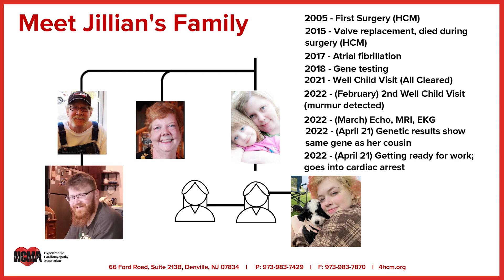Jillian Blair - Amy